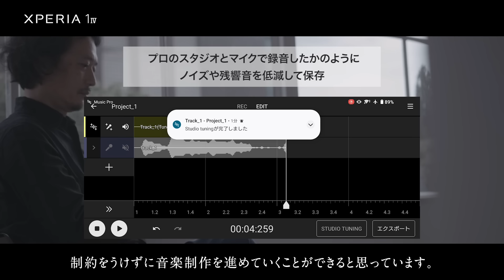『灰野一平 meets Xperia 1 IV』 音楽プロデューサー・灰野一平氏が語るXperia 1 IV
ソニーミュージックのA&Rとして、数々のアーティスト・楽曲をプロデュースしてきた灰野一平氏。
更なる進化を遂げたXperia 1 IVの音楽性能、そして灰野氏が開発に携わったMusic Proアプリに込めた思いを語る。